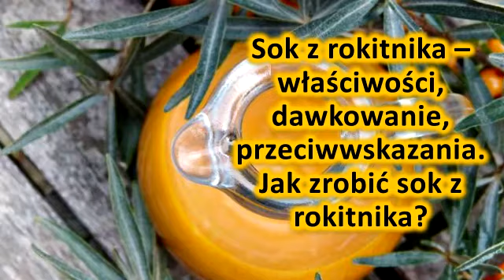Sok z rokitnika – wlasciwosci, dawkowanie, przeciwwskazania. Jak zrobic sok z rokitnika?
Opis produktu
Filmy o naturalnych zabiegach, chorobach, odchudzaniu, zdrowiu i samopoczuciu.

PAMIĘTAJ: Zawsze szukaj lekarza lub specjalistę, aby uzyskać dokładną diagnozę i prawidłowe leczenie Twojego przypadku.
Nasza treść służy wyłącznie do celów informacyjnych.

Zarejestruj się na kanał i otrzymuj codzienne filmy wideo!

Rokitnik zwyczajny (Hippophae rhamnoides) to lisciasty i dwupienny krzew o oleistym miazszu z rodziny oliwkowatych (Eleaegnaceae). Roslina ta wystepuje w prawie calej Europie i Azji.